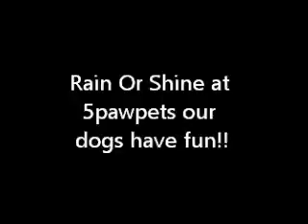5Pawpets Sunday Funday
Rain Or Shine we continue to have fun at the 5pawpets Ranch